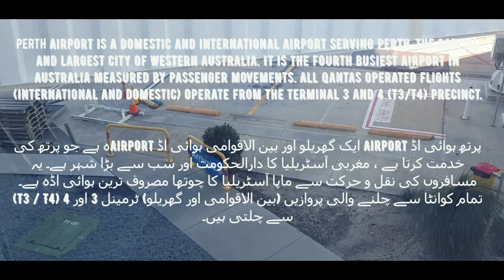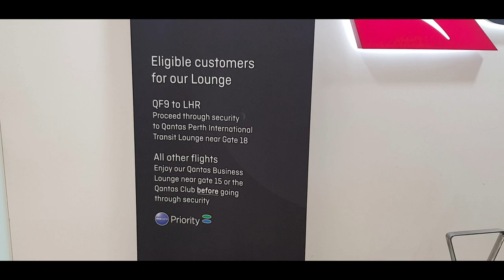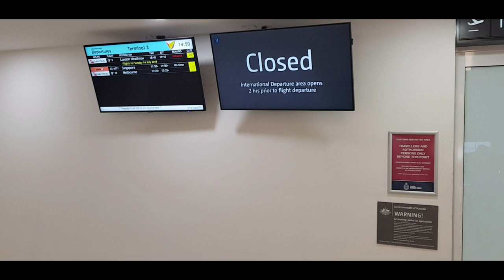Lounge tour: Qantas Domestic, Perth Terminal 4 - Flying back to Broome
Perth Airport is a domestic and international airport serving Perth, the capital and largest city of Western Australia. It is the fourth busiest airport in Australia measured by passenger movements. All Qantas operated flights (international and domestic) operate from the Terminal 3 and 4 (T3/T4) precinct.

پرتھ ہوائی اڈ Airport ایک گھریلو اور بین الاقوامی ہوائی اڈ airportہ ہے جو پرتھ کی خدمت کرتا ہے ، مغربی آسٹریلیا کا دارالحکومت اور سب سے بڑا شہر ہے۔ یہ مسافروں کی نقل و حرکت سے ماپا آسٹریلیا کا چوتھا مصروف ترین ہوائی اڈہ ہے۔ تمام کوانٹا سے چلنے والی پروازیں (بین الاقوامی اور گھریلو) ٹرمینل 3 اور 4 (T3 / T4) سے چلتی ہیں۔

“Copyright @ {TechZones - 2019}. Any reproduction or illegal distribution of the content in any form will result in immediate action against the person concerned.”

Perth Broome Qantas Domestic